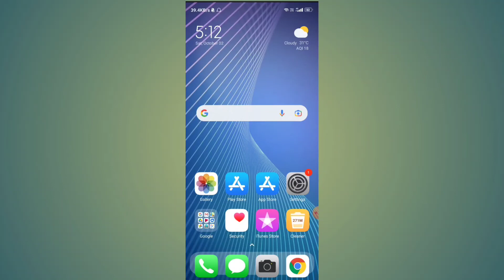How to fix youtube voice search can not record now as google is recording